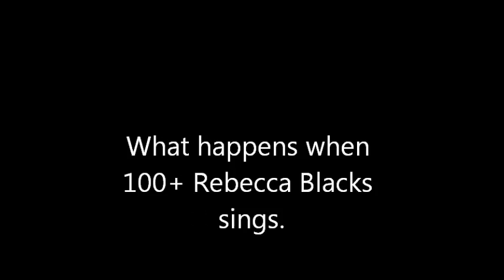What happens when 1000+ Rebecca Blacks try to sing in killing floor.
R.I.P all 64 survivors.
Please join our killing floor server: ip: 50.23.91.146:7707